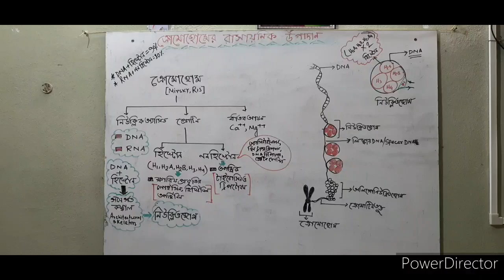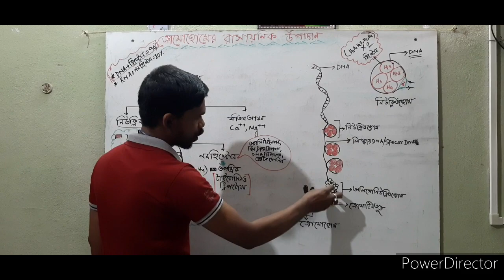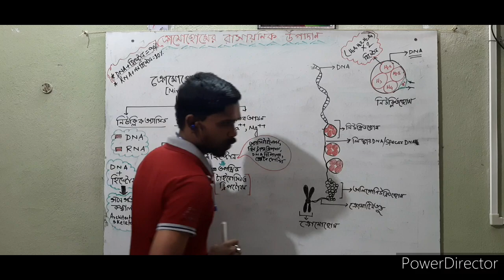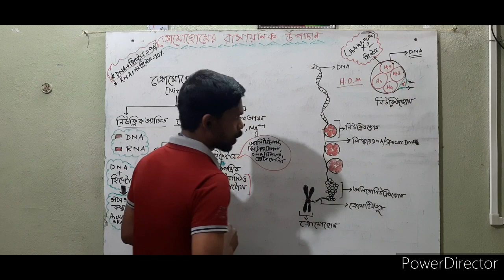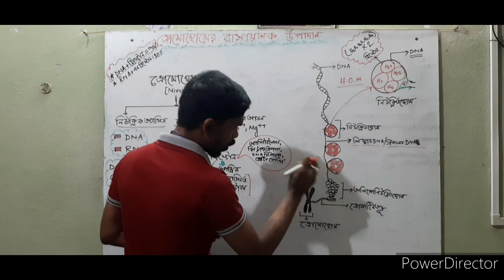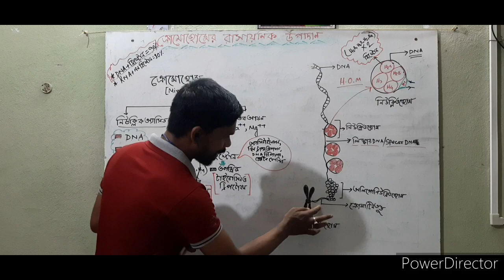Chemical components of chromosome(ক্রোমোজোমের রাসায়নিক উপাদান)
Chemical components of chromosome,neucleosome basic concept.histone protein,non histone protein .In bengali version tutorial,